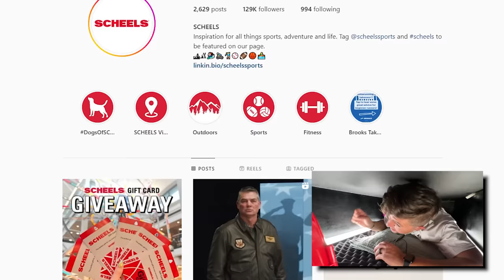Extreme Hide and Seek in One Color (Camouflage)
Thank you to Scheels for hosting us! So many cool things inside, follow them on instagram

Extreme Hide and Seek in One Color (Camouflage) with Brianna 👊

❤️ FRIENDS!